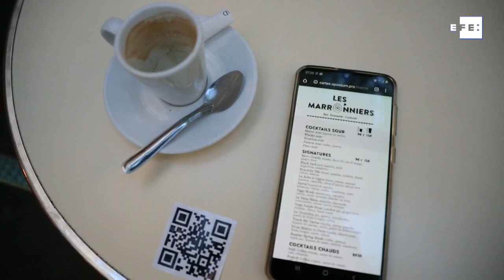Bares y restaurantes reabren en una nueva fase de la desescalada en Francia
París (Francia), 2 jun (EFE/EPA).- (Imagen: Christophe Petit-Tesson / María Díaz Valderrama) Francia se levantó este martes entrada ya la segunda fase de desescalada en la que ya apenas hay restricciones de movimientos y de nuevo con bares, cafés y restaurantes abiertos, aunque en la región de París solo pueden hacerlo las terrazas.